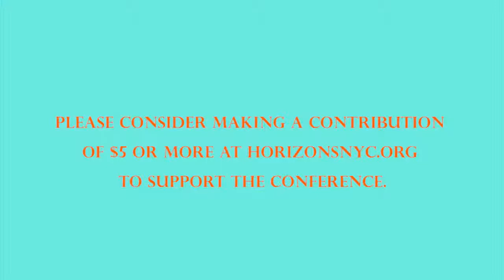Horizons 2011: JIM FADIMAN, Ph.D. “New Frontiers In Psychedelic Research"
“New Frontiers In Psychedelic Research: letting go of the medical model”
SYNOPSIS: Looking beyond the current resurgence in psychedelic studies about healing specific conditions, we will explore the restoration of basic freedoms: to experience one’s connection to the Divine, to explore dimensions of oneself that can lead to healing and re-connection to the natural world, and the right to use the best tools available to solve scientific and technical problems. We will review some ”best practices”:  current entheogenic trainings, as well as how to use psychedelics as tools for physicists, mathematicians, architects, etc. We will present preliminary research findings on micro-doses that may act as all chakra enhancers and ongoing research studies including those done at prior Horizon and other psychedelic conferences. Members at this conference will have the chance to participate in the current national user survey project.

BIOGRAPHY: James Fadiman, Ph.D., co-founder of and teacher at the Institute for Transpersonal Psychology, has also taught at San Francisco State, Brandeis and Stanford. He is a management consultant, workshop leader, sits on corporate boards and has written textbooks, novels, poems and a play. He has been involved in psychedelic research – spiritual, psychotherapeutic and scientific – since the 1960’s.